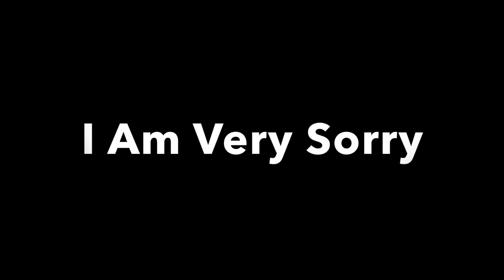Open Mic Night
This video is about Open Mic Night